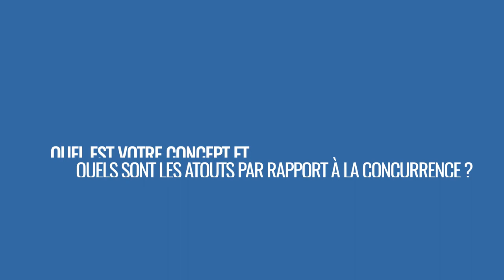Thomas Laurent, développeur commercial YellowKorner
Quelles sont les opportunités offertes aux entrepreneurs souhaitant ouvrir une galerie de photographie d'art avec YellowKorner ? Rencontré à Franchise Expo Paris 2021, Thomas Laurent, développeur commercial de l'enseigne fait le point.

0:04 Présentation du concept
0:31 Comment l'enseigne s'est adaptée au Covid
0:54  Ambitions et perspectives de développement
1:24 Profil de franchisé recherché